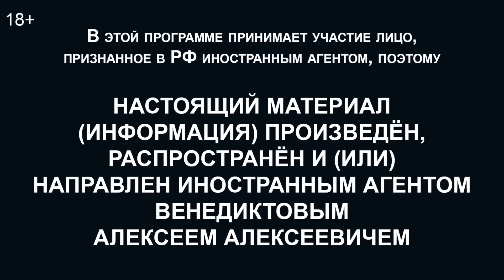«Вагнер» уходит из Бахмута / Дроны в Кремле / Дело Беркович / Венедиктов*: Утренний разворот 05.5.23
В эфире Утреннего разворота с Максимом Курниковым и Ириной Баблоян — специальный гость Алексей Венедиктов*.

0:00 — Специальный гость — Алексей Венедиктов*
0:04 — Как Москва готовится к 9 мая?
1:49 — Дроны атаковали Сенатский дворец Кремля
11:35 — Пригожин заявил, что ЧВК «Вагнера» уходят из-под Бахмута
16:38 — Как Путин пытается закрепиться на занятых Россией территориях Украины?
21:32 — Мария Львова-Белова дала интервью американскому изданию Vice
33:27 — Правда ли, что Бельгия проинвестировала замороженные российские деньги?
35:37 — Зеленский выступил против гибридного трибунала над Путиным
38:14 — Дело Жени Беркович
46:17 — Когда Путин начал свою новую президентскую кампанию?

* — власти РФ считают иностранным агентом, а ФБК** — разжигателем войны
** — организация внесена в список иностранных агентов, признана экстремистской и запрещена в РФ

Мы выпускаем новый том комикса «Спасти»! Он посвящён предводителю крестьянского восстания, одному из самых известных самозванцев в истории России Емельяну Пугачёву.